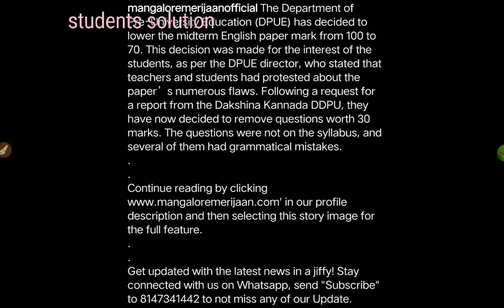BIG CHANGES IN PUC EXAM|PUC LATEST UPDATE|students solution